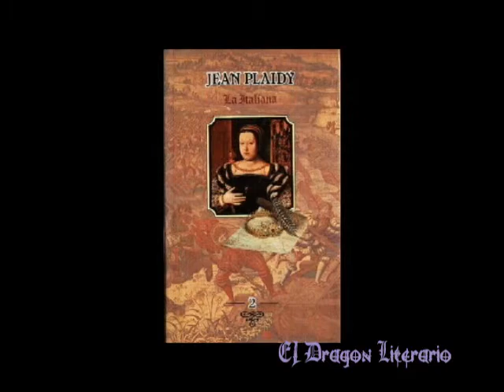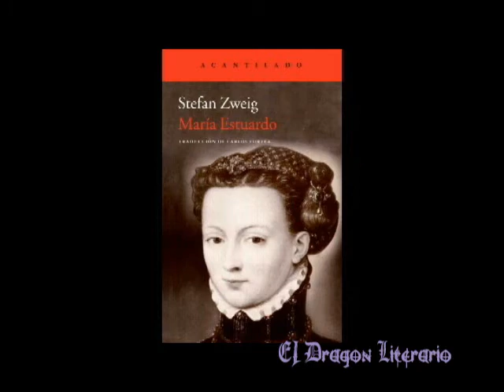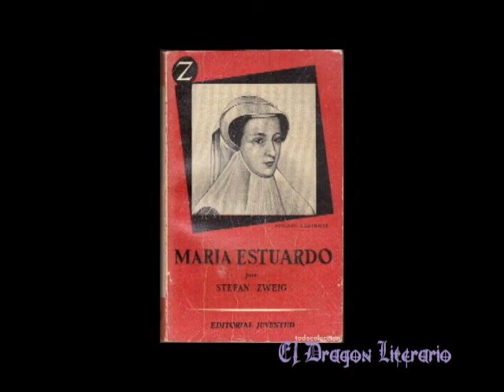María Estuardo. Una vida de novela.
La novela biográfica sobre la reina de Escocia.